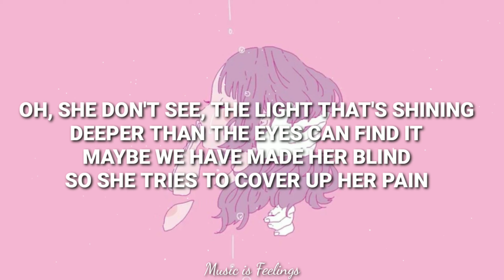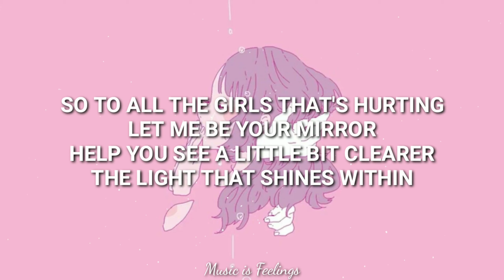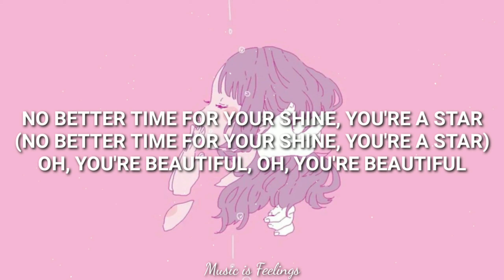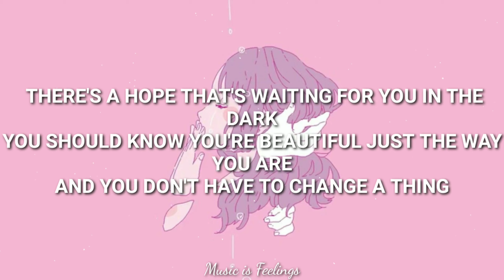Alessia Cara - Beauty Is Pain ( Scars to your beautiful ) • Lyrics •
Alessia Cara - Beauty Is Pain ( Scars To Your Beautiful )

👉Check our Recent Uploads on our Channel -
👉Louis Tomlinson - DEFENCELESS ( lyrics )

Lyrics of Beauty is Pain

'Cause covergirls don't cry
Oh-oh-oh-oh
Oh-oh-oh-oh
Oh-oh, oh-oh
Oh-oh-oh-oh, oh-oh
Oh-oh-oh-oh-oh
Oh-oh-oh-oh
Oh-oh-oh-oh-oh